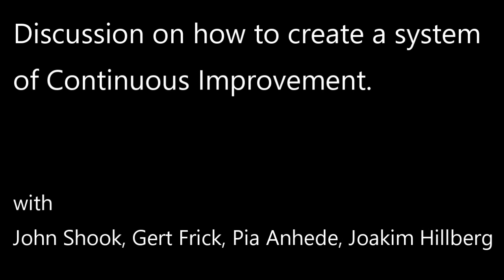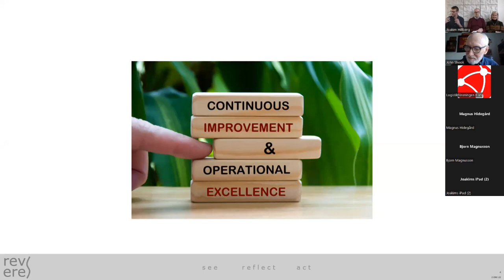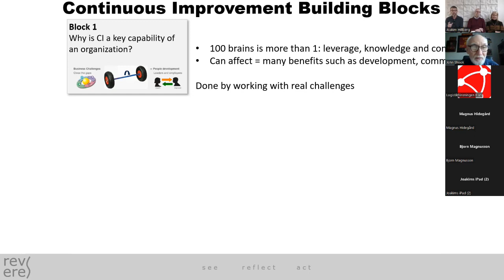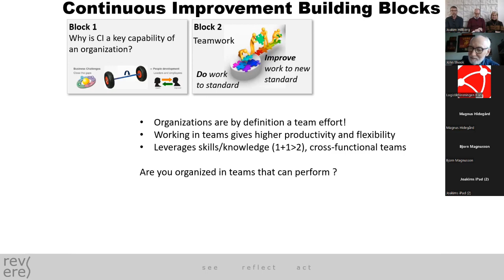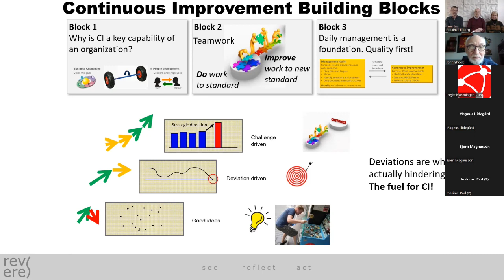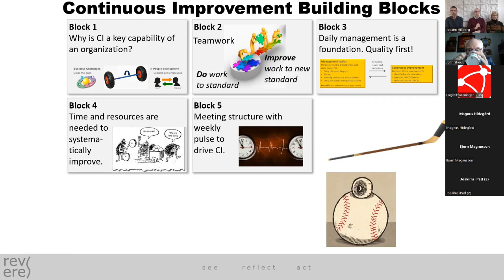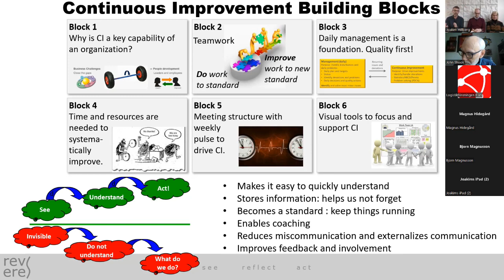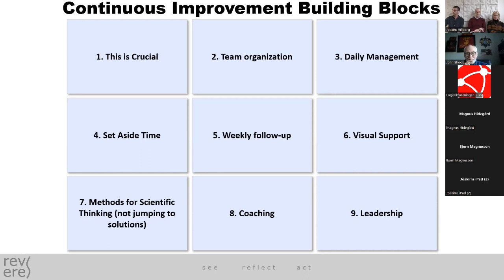A discussion on Continuous Improvement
A discussion on how to create a system and culture of Continuous Improvement with John Shook, Gert Frick, Pia Anhede and Joakim Hillberg.